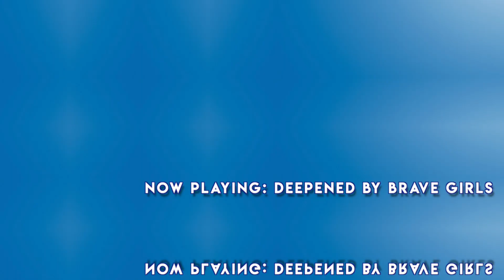Reacting to Stray Kids "Christmas EveL" M/V